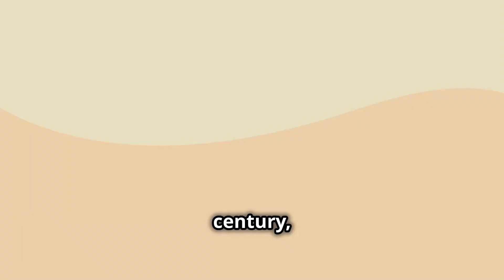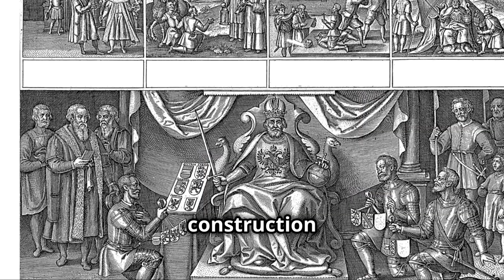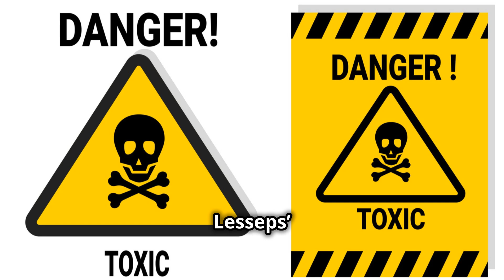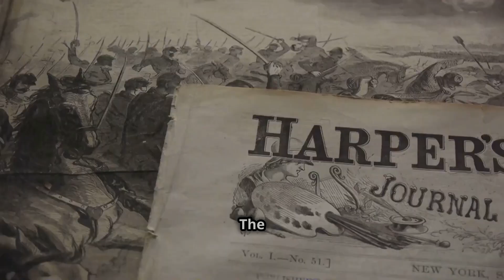Discovering The Surprising And Fascinating Origins Of The Panama Canal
The Panama Canal, a monumental feat of engineering and a vital artery for global maritime trade, is often viewed through the lens of its eventual success. However, the path to its completion was fraught with immense challenges and human suffering. This blog post explores the significant struggles faced during its construction, highlighting the harsh realities of labor, engineering dilemmas, and health crises that plagued this ambitious project.

00:00 - 00:28 Opening
00:28 - 01:05 Early Dreams of a Canal
01:06 - 01:45 Ancient Civilizations and Spanish Surveys
01:46 - 02:14 European Powers and Deferred Dreams
02:15 - 02:37 Ferdinand de Lesseps and the Revival of the Dream
02:39 - 02:59The Brutal Landscape of Panama
03:00 - 03:29 Underestimation and Engineering Challenges
03:30 - 04:03 Yellow Fever and Malaria
04:04 - 04:38 The Mounting Death Toll and Financial Collapse
04:39 - 05:03 Scandal and Conviction
05:04 - 05:23 Abandonment and a New Opportunity
05:24 - 05:51 The United States Takes Notice